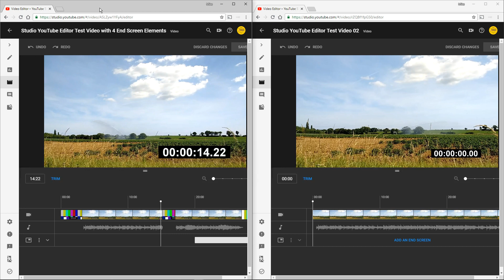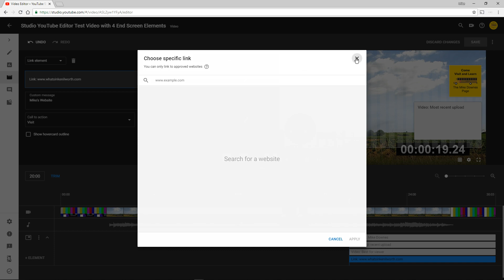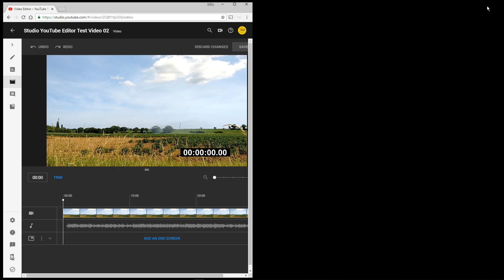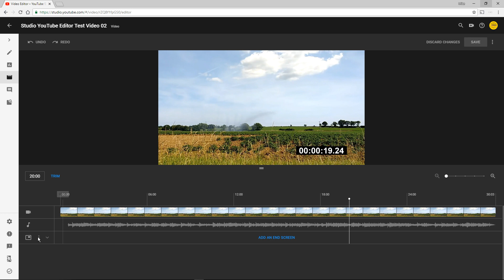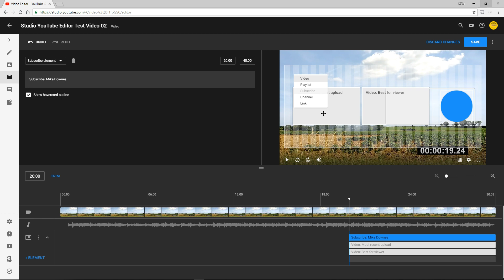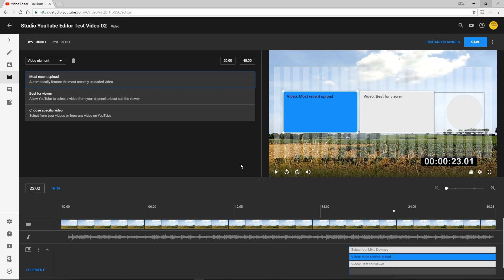The New Video Editor at Studio YouTube Beta Desktop 02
Let's take a look at How to End Screens in the New YouTube Studio Beta - quite a nice experience really. To see these End Screens from the demo,

PLEASE send feedback to the team at bottom left of